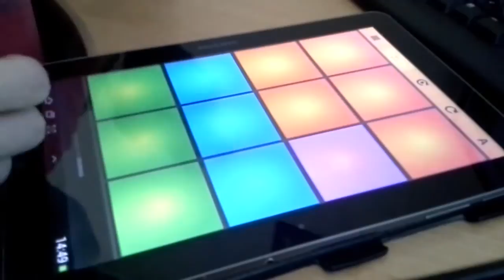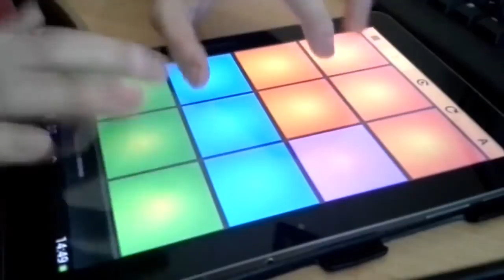Drum Pads 24